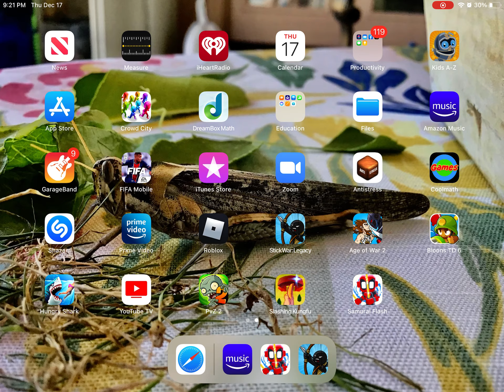December 17, 2020